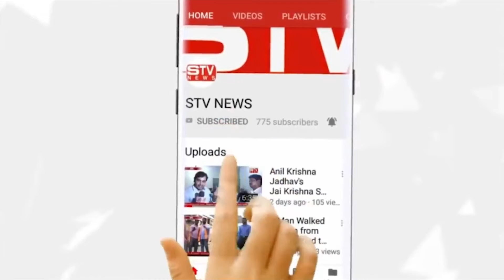13 सौ साल पहले समाज पर अत्याचार हो रहे थे उस समय सिंदि समाज ने तलाब पुजा की तब वाहाँ झुलेलाल प्रकट ह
वरिष्ठ समाजसेवक रमेश लोहाना झुलेलाल की पुजा करने पौहचे आर सि एफ तलाब और उनोंहने वाहाँ झुलेलाल की पुजा कर कहा हर साल हम सिंदि समाज के लोग यहाँ पुजा का आयोजन करते हैं 16 जुलाई से 24 आगस्त तक चेम्बुर आर सि एफ तलाब पर चालिस दिन चलति है यह पुजा

13 सौ साल पहले समाज पर अत्याचार हो रहे थे उस समय सिंदि समाज ने तलाब पुजा की तब वाहाँ झुलेलाल प्रकट हुए और उन्होंने समाज पर बडते अत्याचार का निवारण किआ तब से यह पुजा करने की प्रमप्रा चलि अरहि है -